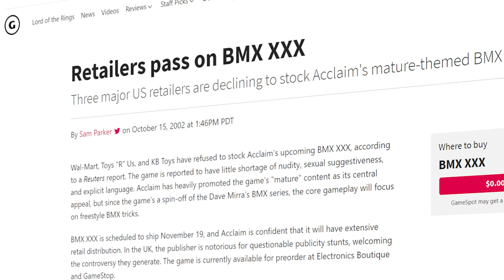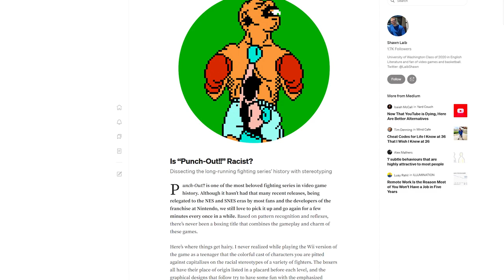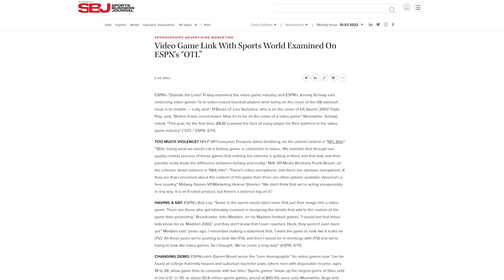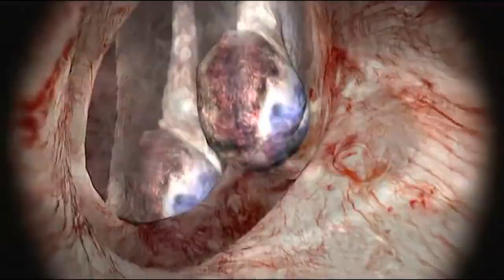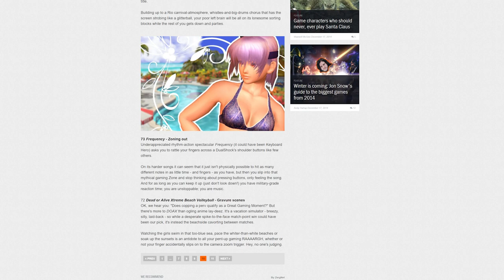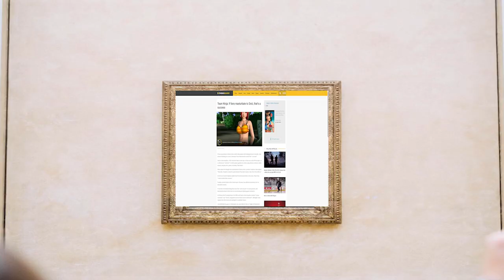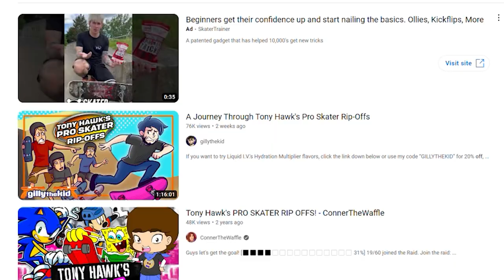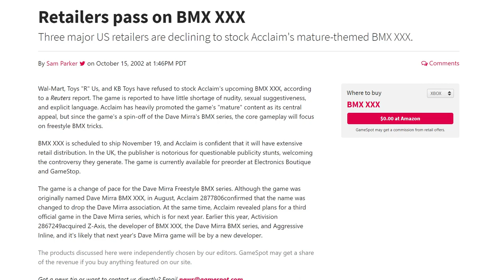Controversial Sports Games | GameDay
You always know what you're going to get with sports games. These stand-out controversial games are... well...controversial!

0:00 Intro
0:32 Racism in Punch Out?
02:23 Violence in Midway Sports
4:06 Blitz the League
5:30 Dead or Alive Xtreme Beach Volleyball
8:08 Gambling in NBA 2k20
9:45 BMX XXX